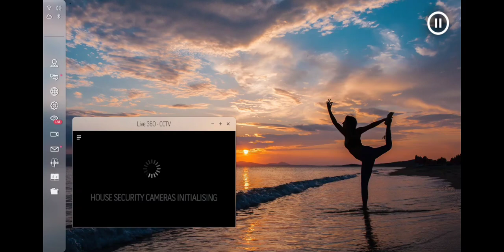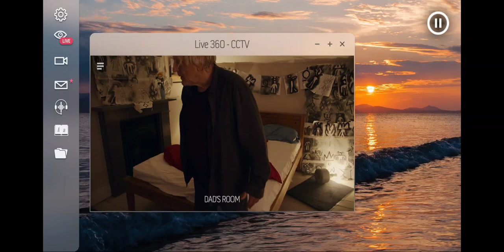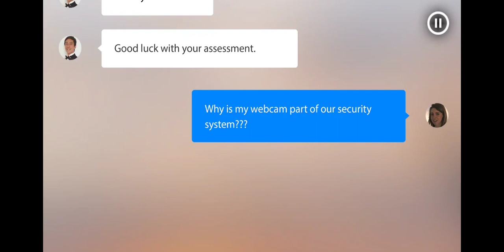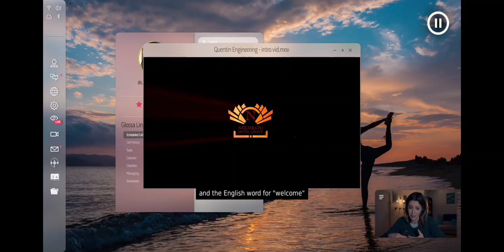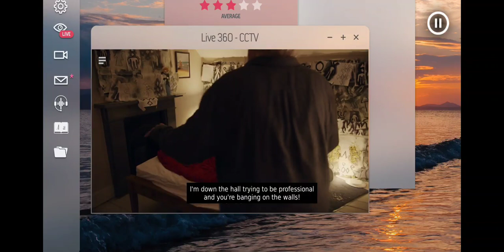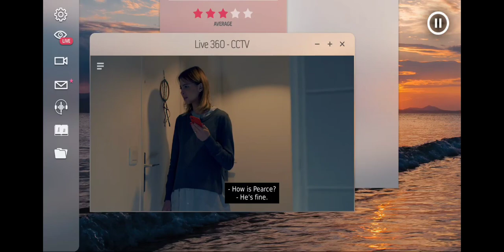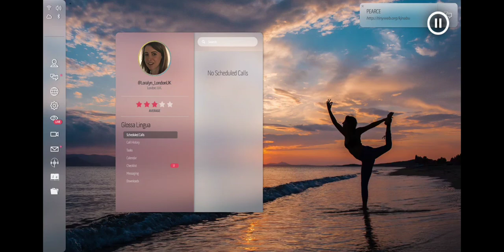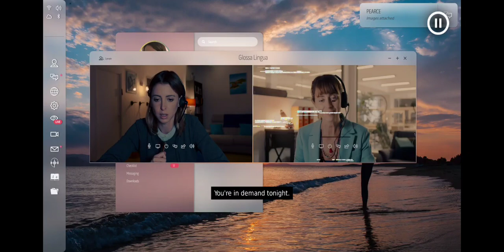let's play Night Book gameplay part 1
Tricked into reading an ancient book, Loralyn summons a demon into her home. Night Book is an interactive occult thriller movie, created in lockdown, from the publishers of The Complex, Five Dates and Maid of Sker.